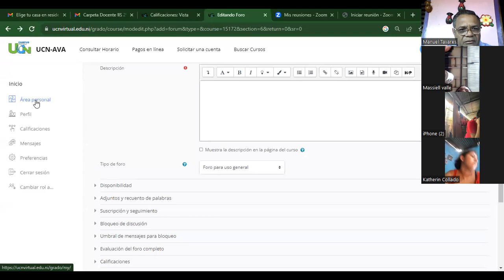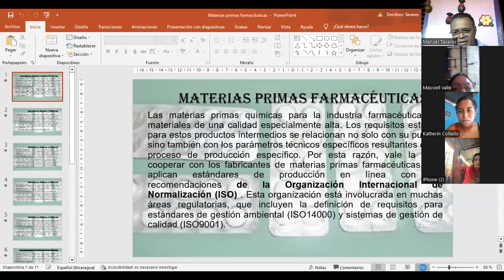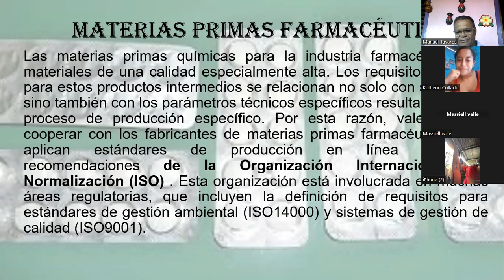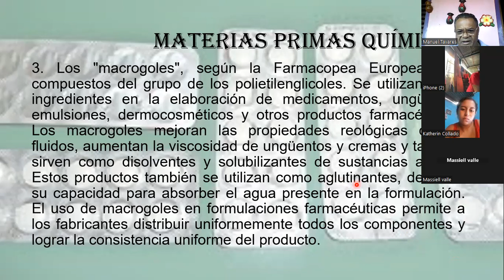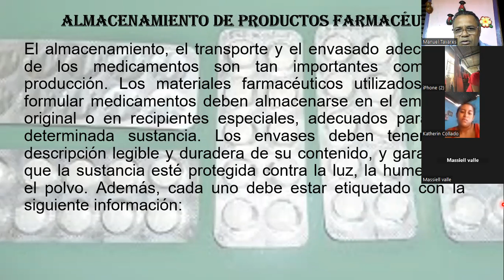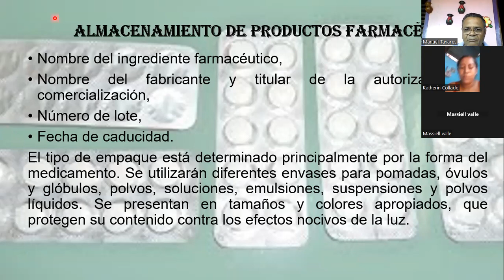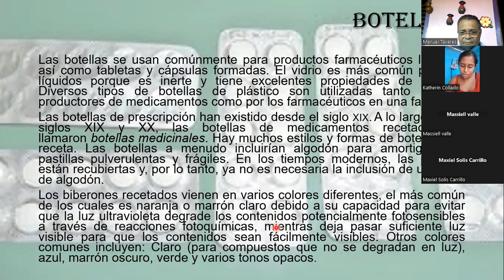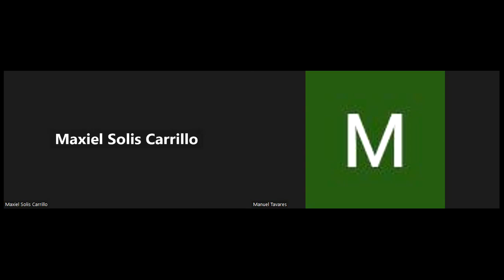Clase N º 5 análisis farmacéutico sabatino